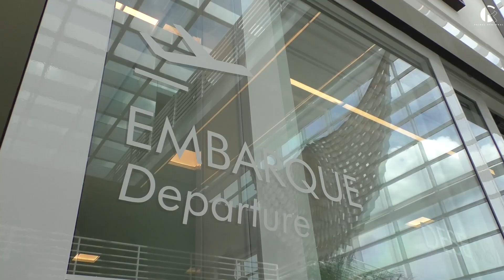INAUGURADO O AEROPORTO EXECUTIVO SÃO PAULO CATARINA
Na manhã do dia 16/12/2019 aconteceu na Estância Turística de São Roque a inaguração do Aerporto Executivo São Paulo Catarina. Inovador e com uma proposta de alavancar negócios não somente para região mas também para todo o país o empreendimento conta com estrutura e tecnologia de ponta.
O governador do Estado de São Paulo, João Doria esteve presente no evento e ao lado de empresários e demais autoridades cívis e militáres celebrou a inaguração.
imagens: Robson Navarro Diniz